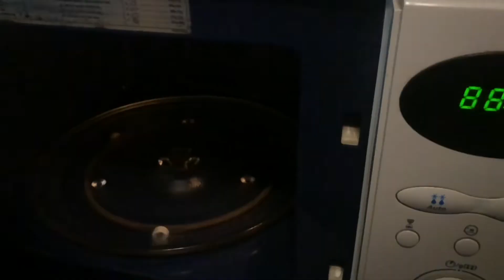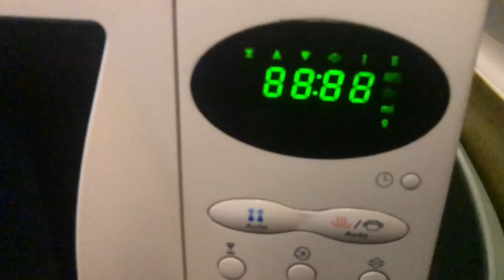8 Kitchen hacks| kitchen tips | Time in kitchen made simple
This time we are here to help u all with ur kitchen with some awesome tips!! Lets Go